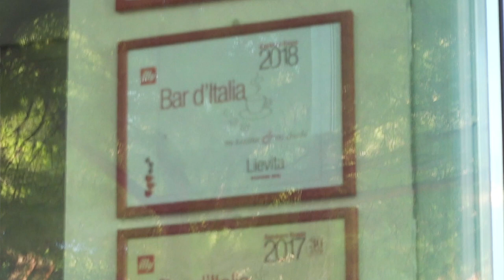COLAZIONE A RICCIONE CON BRIOCHES E TORTE – Panificio/Pasticceria Lièvita – RIMINI [Sub-ENG]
ENGLISH VERSION BELOW. Cerchi un posto dove fare colazione a Riccione? Oggi siamo andati da Lièvita, in Via Emilia, Riccione (RN). È sia panificio che pasticceria, potete trovare brioches 🥐 e una vastissima scelta di torte già tagliate a fette!
Plurivincitrice del premio Bar d'Italia, questo posto è da provare!

Per conoscere altri locali da visitare a Rimini, visita il nostro sito web:

@@@@@ ENGLISH VERSION @@@@@

Are you looking for a place to have breakfast in Riccione? Today we went to Lièvita, in Via Emilia, Riccione (RN). It is both a bakery and a pastry shop, you can find brioches 🥐 and a huge selection of cakes already cut into slices!
Multiple winner of the Bar d'Italia award, this place is worth trying!